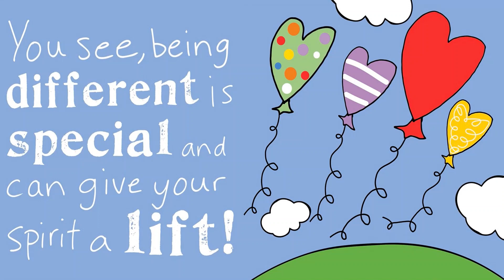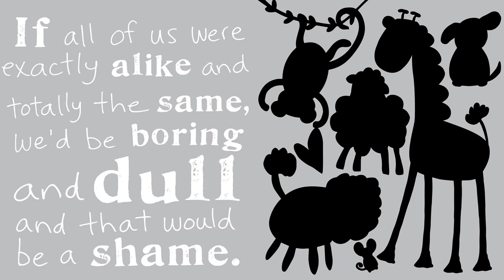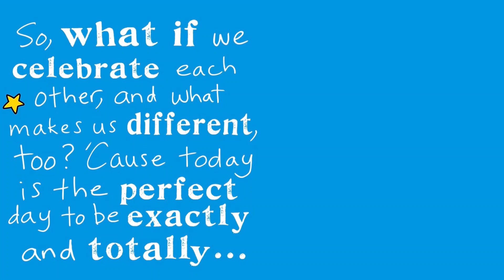What if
What if we celebrate each other and what makes us different? Because there's beauty and power in being unique!